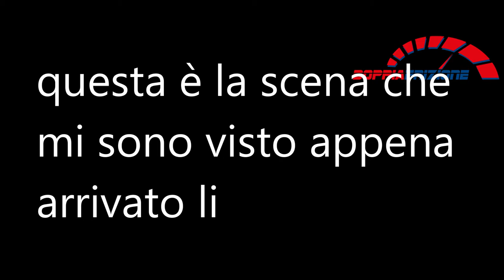LA STORIA DI TINA-----NON COMPRATE AUTO A TORINO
ecco il video di tinadove spiego tante cose :), buona visione

con cosa faccio i video: